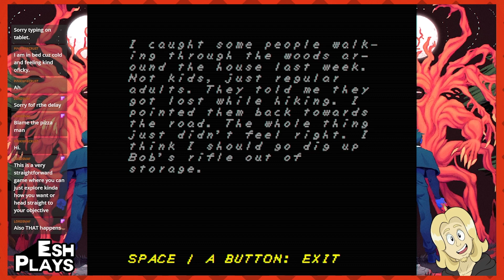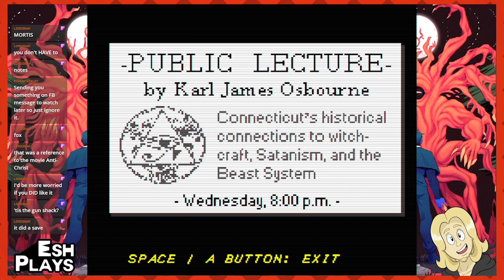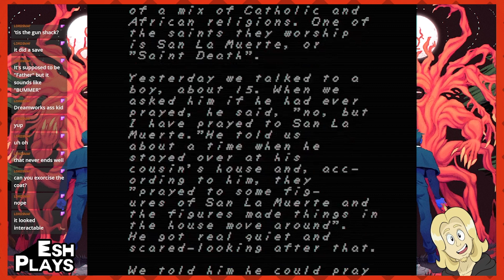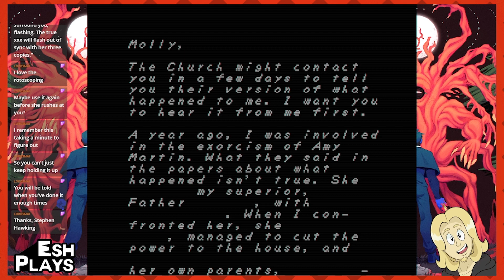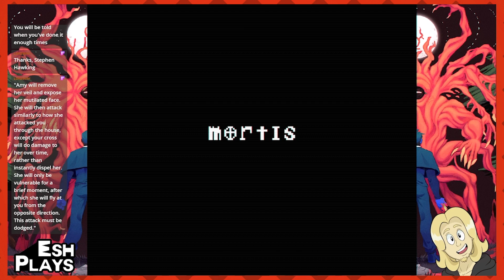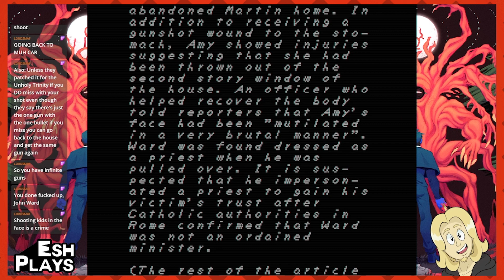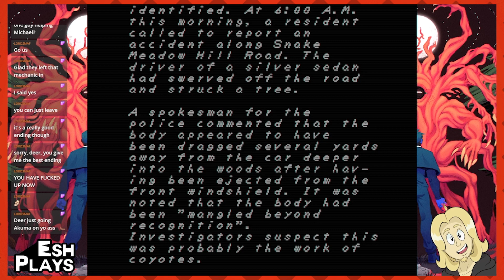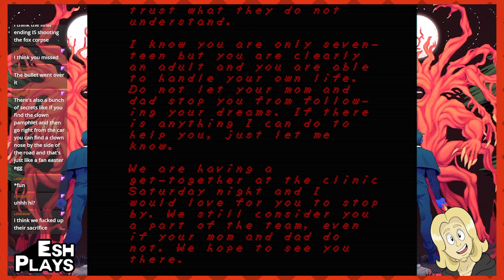The Father and the Daughter | Esh Plays FAITH: CHAPTER 1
There's something about Amy...

00:00 - Intro
03:48 - Game begins
32:00 - Ending 1
37:53 - Ending 2
41:13 - Ending 4
43:55 - Ending 5
49:14 - Ending 3